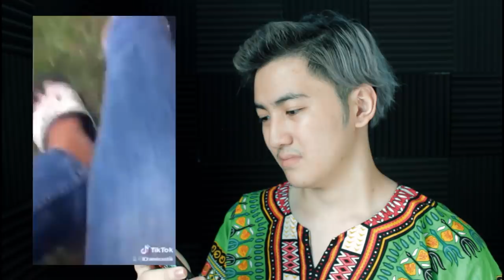TIK TOK COUPLES / WIK WIK WIK (CRINGE)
Hope you guys enjoy this one, had fun making it but i dont really find it funny, but hope you guys liked it !